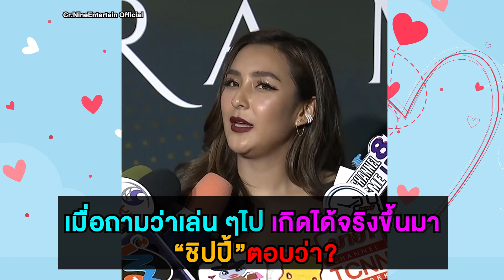เมื่อถามว่าเล่น ๆกันไป เกิดได้จริงขึ้นมา "ชิปปี้" จะตอบว่า?